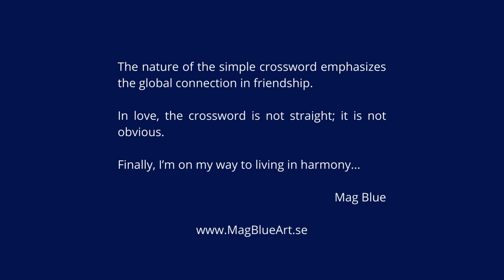Mag Blue, Love Friendship, acrilic on canvas paintings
Love & Love - Mag Blue Art Exhibition in Royal Blue VA Gallery
Exhibition open until April 20, 2024
Royal Blue Visual Arts Gallery
LM Ericssons Väg 1
Telefonplan, Stockholm
Welcome 💙

Exhibition Patrons:
Alex Colard Gallery, Art Exhibitions in Stockholm, Charity Art Expo, DESIGNER